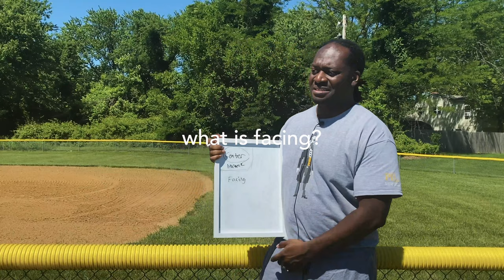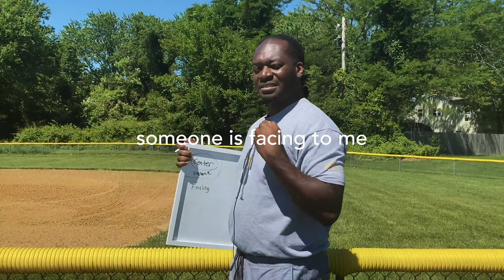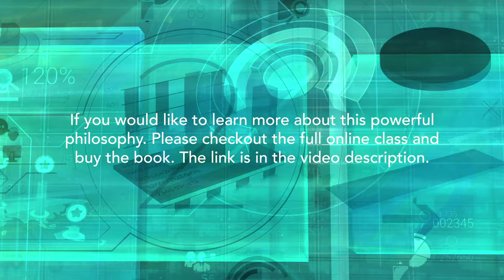2 The Main Concepts of TAOLU Facing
The Art of Leveling Up is a little idea that helps people find their true potential within themselves. In this teaching series, Hans identifies the 6 foundational concepts of the philosophy and speaks briefly about each of them.